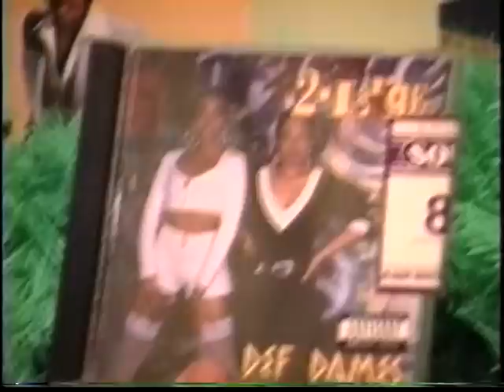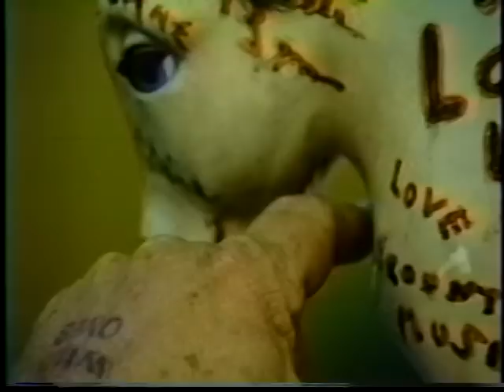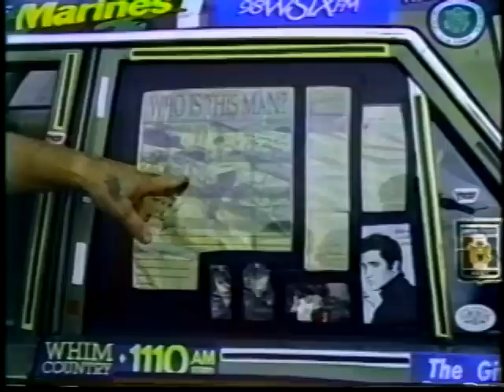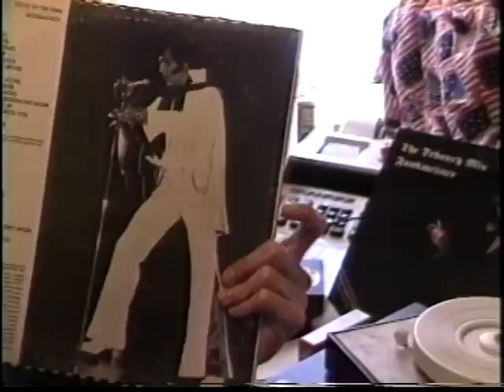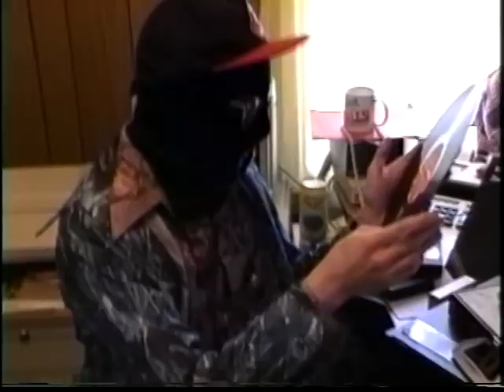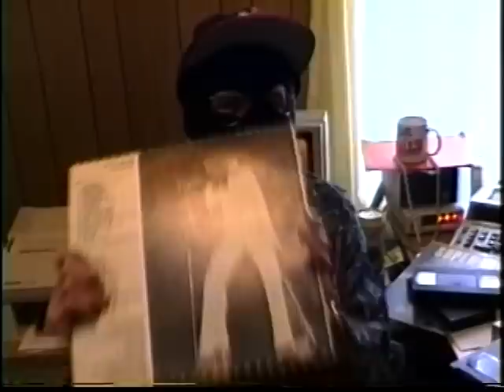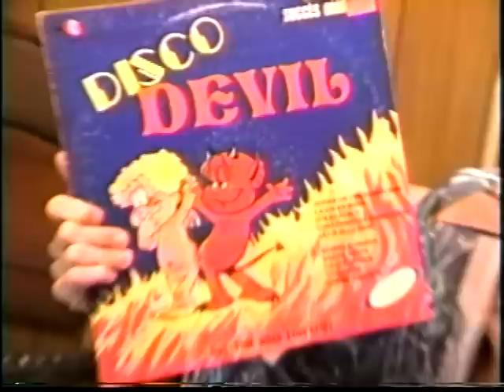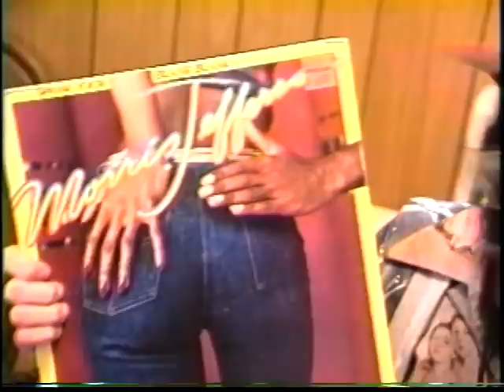Thunderbird Theatre #20 - Bishop & Ski-Mask with weird products (Part 2 of 2)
Bishop of Riverside & Mr. Ski-Mask with weird products
-PowerMaster Malt Liquor
-Bruce's Yams
-Parrot Milk
-Charlottes Charles Sour Cherry Soup
-Nehi Blue Cream Soda
-Basil Seed Drink
Cheap CD's
-Army of Lovers
-Def Dames
"Elvis on the Road" weird car
More Loser Records (Montreal Records)